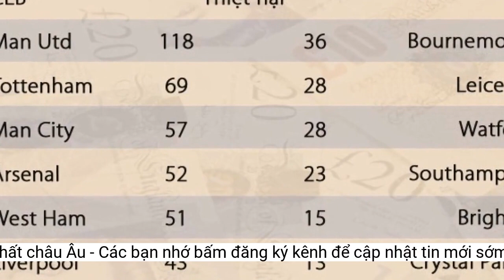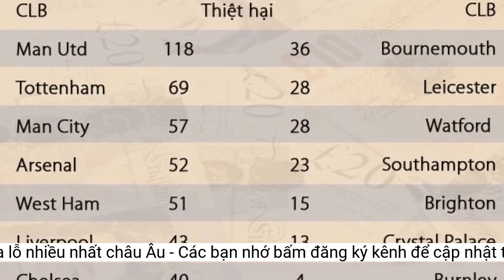MU thua lỗ nhiều nhất châu Âu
Theo thống kê của Cơ quan nghiên cứu bóng đá quốc tế (CIES), MU đã chi tới 1,3 tỷ bảng để mua sắm cầu thủ trong 10 năm qua. Trong khi đó, MU chỉ thu về được 397 triệu bảng từ việc bán cầu thủ. Tính ra, Quỷ đỏ đã lỗ tới 909 triệu bảng.MU đã chi tới 1,3 tỷ bảng để mua sắm cầu thủ trong 10 năm qua. Ảnh: DM.
Top 10 đội bóng mua sắm lỗ nhiều nhất Ngoại hạng Anh:
2. Man City - 832 triệu bảng (11 danh hiệu)
6. Chelsea - 349 triệu bảng (6 danh hiệu)
3. Arsenal - 493 triệu bảng (4 danh hiệu)
10. Tottenham - 284 triệu bảng (0)
Đứng thứ 2 trong danh sách những đội bóng lỗ nhiều nhất châu Âu trong 10 năm qua là Man City. Nửa xanh thành Manchester lỗ 832 triệu bảng. Nhưng khác với MU, đội bóng này giành được 11 danh hiệu trong thời gian kể trên.
5. Aston Villa - 358 triệu bảng (0)
7. West Ham - 316 triệu bảng (0)
Tính trên bình diện Châu Âu, PSG là đội lỗ nhiều thứ 3 sau 2 đội bóng thành Manchester. PSG lỗ 796 triệu bảng trong 10 năm qua. Các đội lỗ nhiều tiếp theo lần lượt là Barca thứ 4, Arsenal thứ 5, Juventus thứ 6, AC Milan thứ 7.
Trong số những ông lớn của bóng đá Anh thì Arsenal và Chelsea mua sắm hiệu quả. Arsenal lỗ 493 triệu bảng, nhưng đã có được 4 danh hiệu. Trong khi đó, Chelsea lỗ 349 triệu Bảng, nhưng thu về 6 danh hiệu.
8. Liverpool - 293 triệu bảng (2 danh hiệu)
1. MU - 909 triệu bảng (4 danh hiệu)
4. Everton - 362 triệu bảng (0)
9. Newcastle - 286 triệu bảng (0)